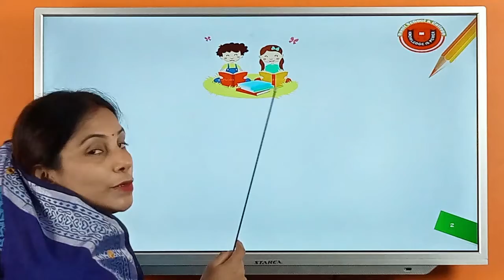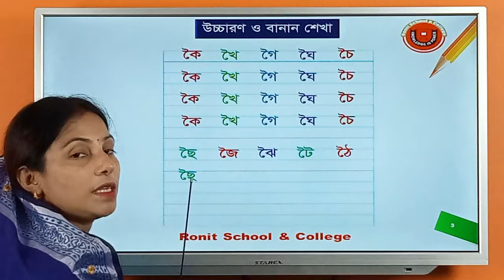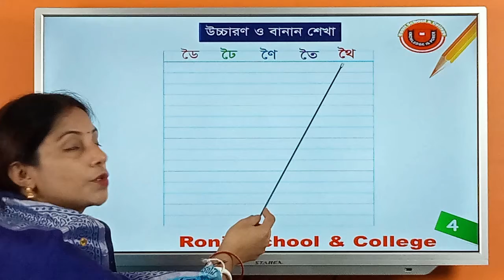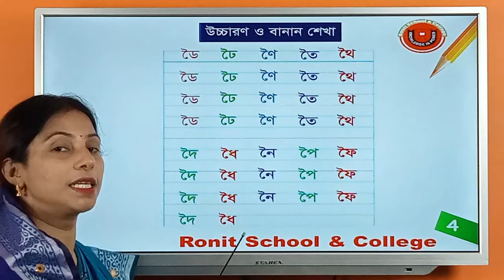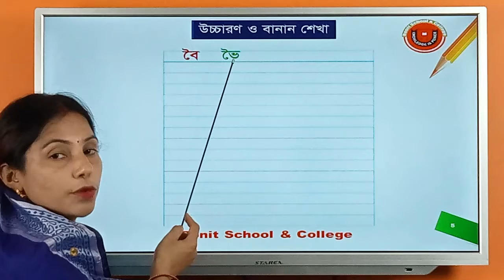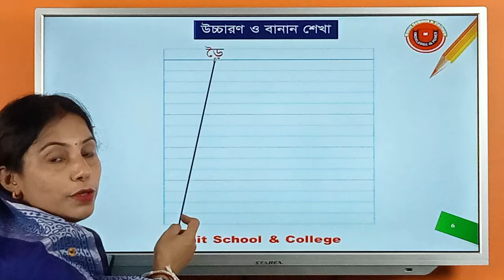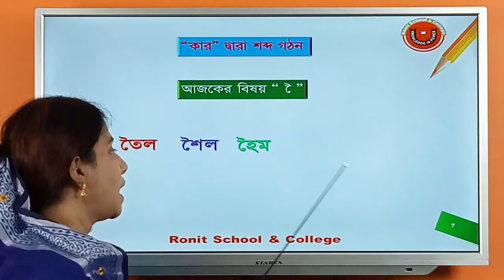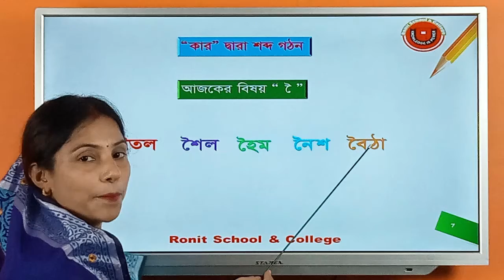কার যোগে বাংলা উচ্চরণ ও বানান শেখা ৈ কার পর্ব ৮ Ronit School & College